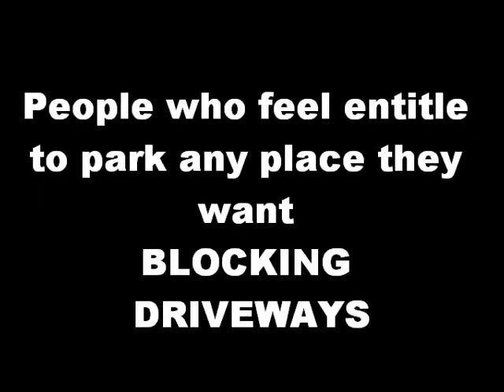SHAME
PARKING VIOLATIONS